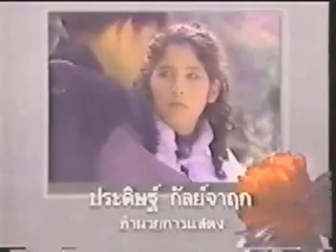រឿង ព្រៃភ្នំជុំរំចិត្ត / preiphnom choum rom chet ( Part21 )